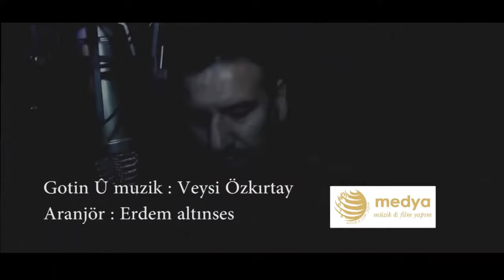Fesih Dilgerm - Agirê Şengalê